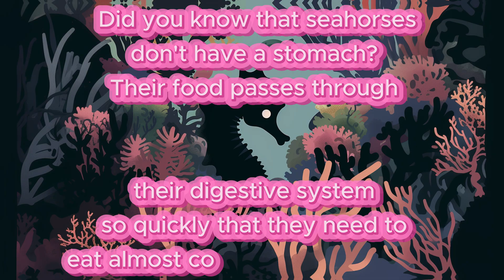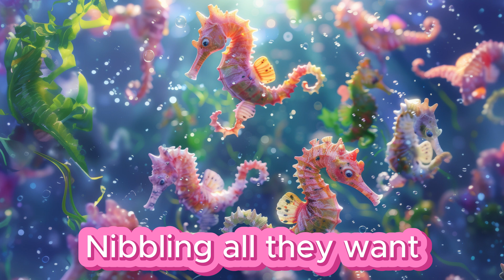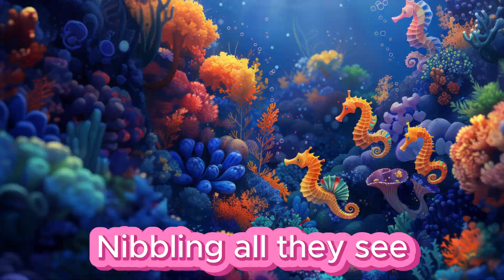[Kids Educational Music] Stomachless Seahorse - Let's Sing & Dance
Musical Highlights:
Verse 1: 🌀 Swim along with seahorses as they happily twirl their tiny tails in the vast blue ocean, introducing their unique and playful nature.
Verse 2: 🌿 Discover the peculiar eating habits of seahorses, who, despite having no stomachs, manage to eat all day long.
Chorus: 🎶 Sing along to the catchy tune of seahorses munching continuously, illustrating their constant quest for food to stay alive.
Verse 3: 🏊‍♂️ Glide through the sea with seahorses as they swiftly ingest food, showcasing their efficient digestive system.
Verse 4: 🌾 Watch as seahorses cleverly cling to light seaweed with their tails, nibbling on whatever passes their way in the serene marine environment.

Educational Focus:
🐠 Explore the fascinating anatomy and feeding behaviour of seahorses.
🌊 Learn about the ecosystem of seahorses and their role in the marine food web.
🐚 Understand the challenges seahorses face in their habitat and the importance of marine conservation.
🐟 Marine life enthusiasts and nature lovers of all ages.
👨‍👩‍👧‍👦 Families seeking fun and educational content about ocean creatures.
🎓 Biology students and educators looking for engaging material on unique marine species.